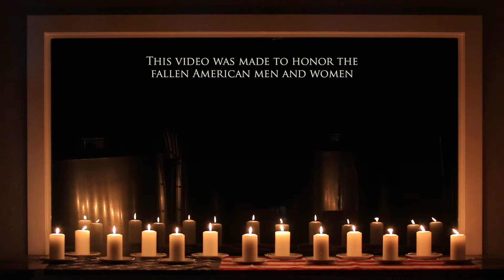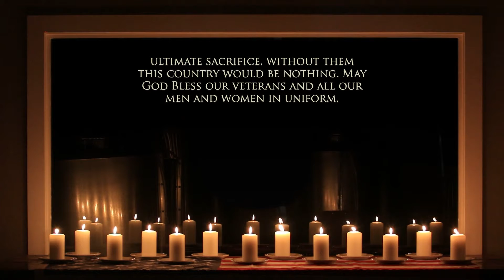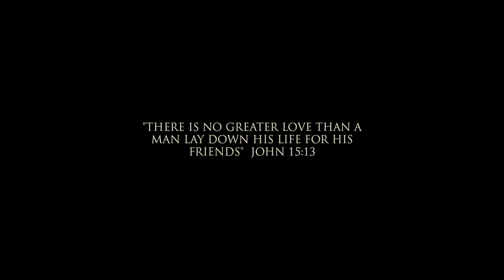Honoring the Fallen